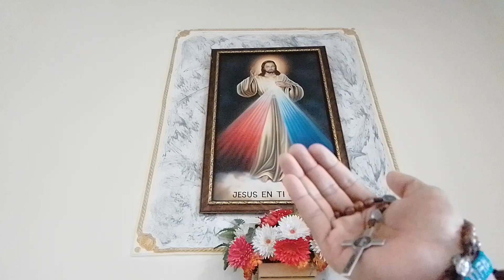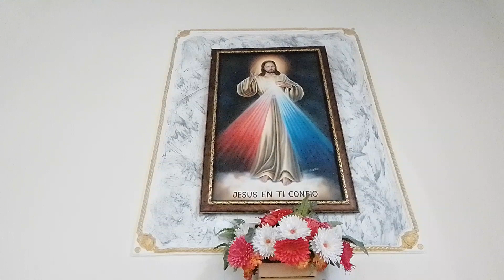❤️BREVE Coronilla De La Divina Misericordia - Hoy Martes ORAMOS por las Víctimas de la Violencia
❤️BREVE Coronilla De La Divina Misericordia - Hoy Martes ORAMOS por las Víctimas de la Violencia Hoy Martes, oramos la Coronilla a la Divina Misericordia, por las necesidades de las Familias, desempleados, enfermos, y por la Santa Iglesia Católica🌹🔥🕊️🙌